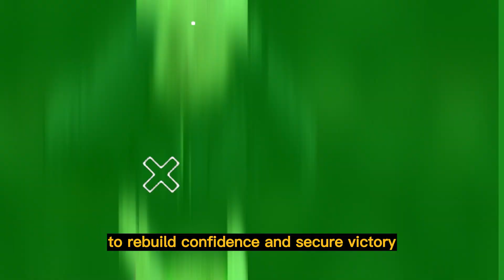Nottingham Forest vs Man Utd Line Up, Formation, Match Preview | Manchester United Latest News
Nottingham Forest vs Man Utd Line Up, Formation, Match Preview | Manchester United Latest News Today